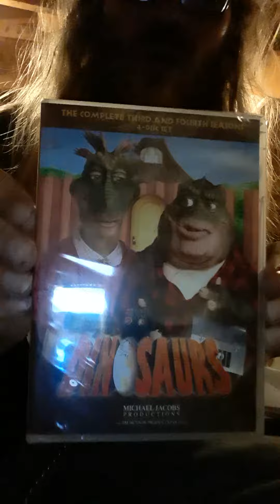Mailbag unboxing Tuesday August 18th 2020